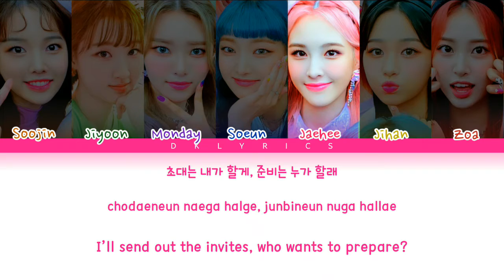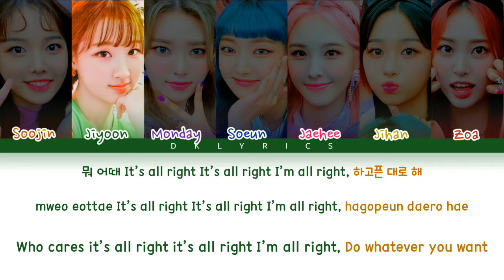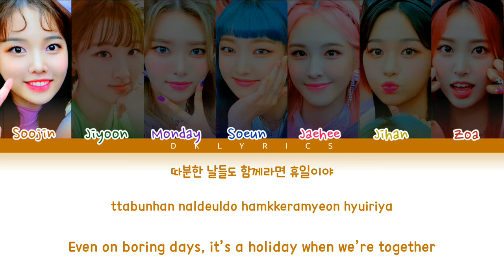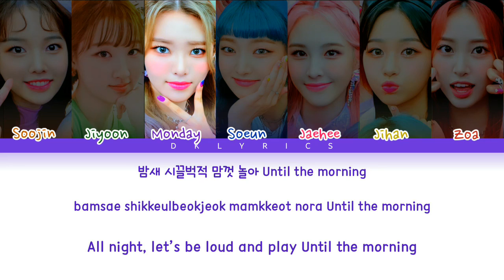WEEEKLY 'Holiday Party' (Color Coded Lyrics Han/Rom/Eng)